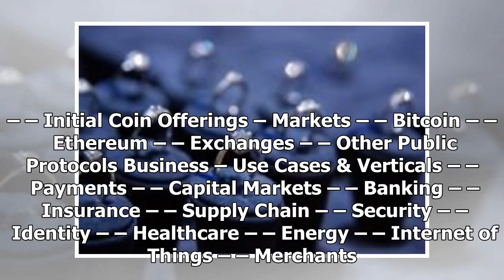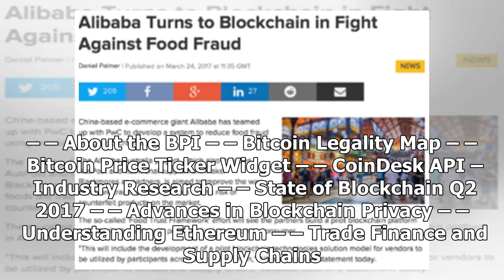Alibaba Advances Blockchain Food Fraud Platform to Pilot Phase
— Top nav —Blockchain 101 – Bitcoin – – What is Bitcoin? – – How Can I Buy Bitcoin? – – How Does Bitcoin Mining Work? – – How Do Bitcoin Transactions Work? – – How Can I Sell Bitcoin? – Blockchain – – What is Blockchain Technology? – – How Does Blockchain Technology Work? – – What Can a Blockchain Do? – – What is a Distributed Ledger? – – Why Use a Blockchain? – Ethereum – – What is Ethereum? – – How Do I Use Ethereum? – – How Does Ethereum Work? – – What is a Decentralized Application? – – How Do Smart Contracts Work? Technology – Bitcoin – Ethereum – Other Public Protocols – Distributed Ledger Technology – Reviews Markets – Investments – – Venture Capital – – Initial Coin Offerings – Markets – – Bitcoin – – Ethereum – – Exchanges – – Other Public Protocols Business – Use Cases & Verticals – – Payments – – Capital Markets – – Banking – – Insurance – – Supply Chain – – Security – – Identity – – Healthcare – – Energy – – Internet of Things – – Merchants – – Startups – Legal – – Regulati...